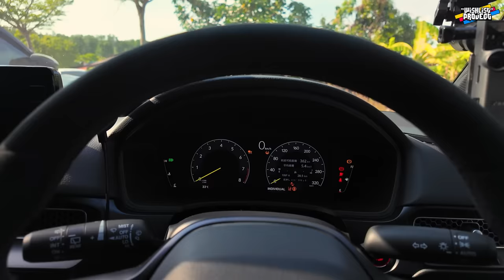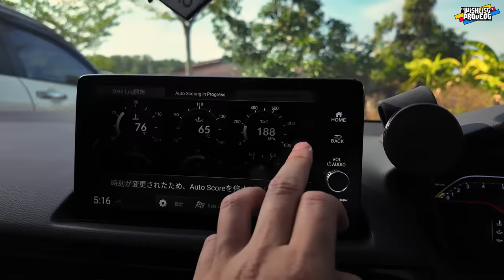CIVIC TYPE R FL5 / EP5 - KASI LETAK CARBON FIBER 'APR' DALAM ENGIN